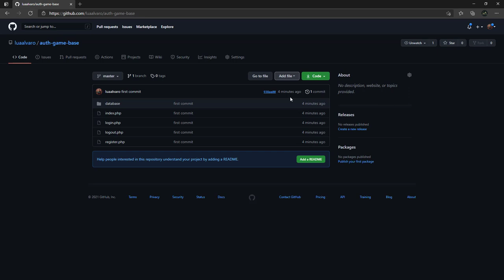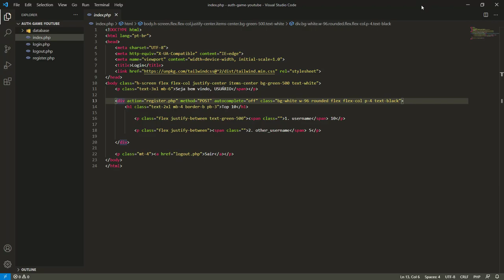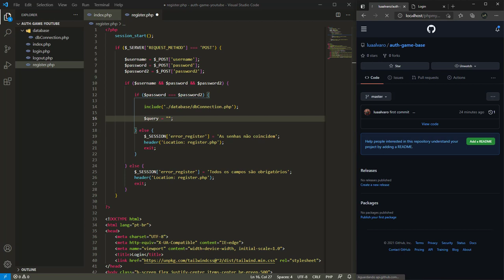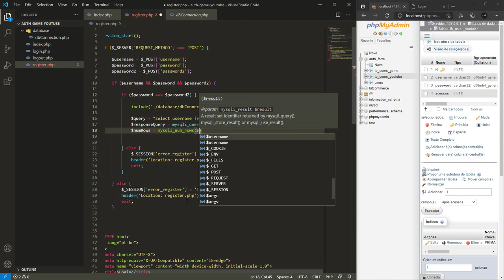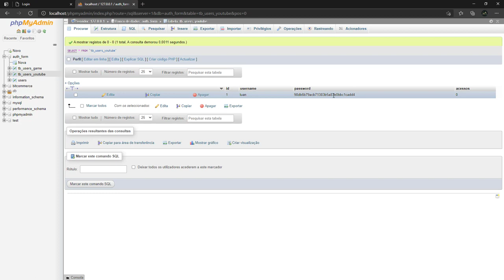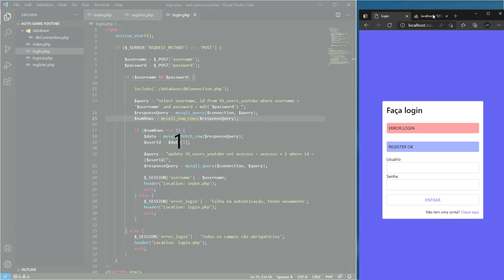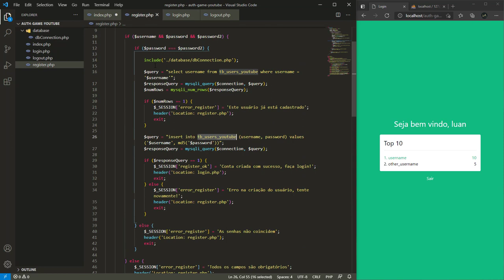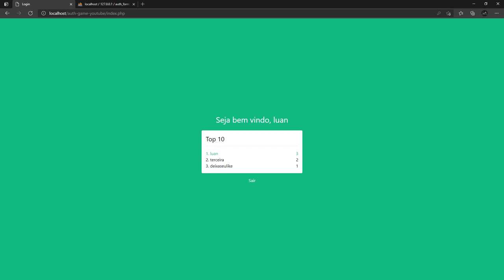PHP - Como criar um MINI GAME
👇 Integre seu sistema com a API de WhatsApp mais fácil e eficiente do mercado

✅ Recomendo:
Como criar um pacote javascript para o npm 👇